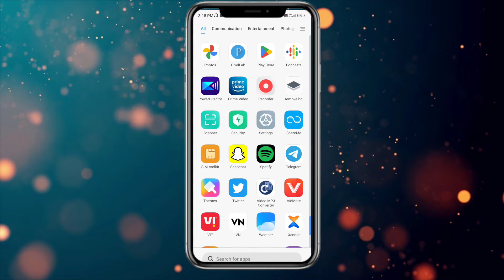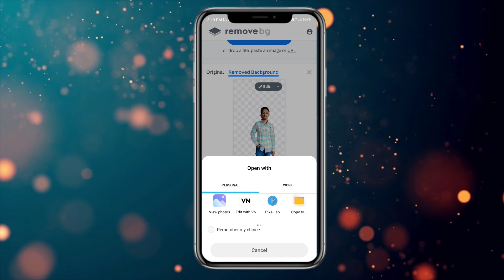Best Photo Background remove app for background remover